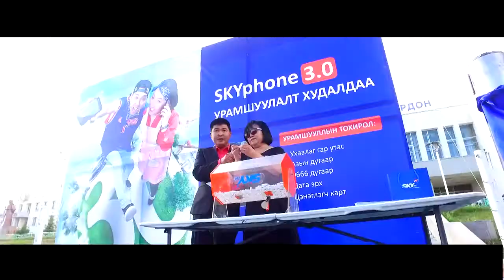SKYphone 3.0 @Эрдэнэт Хот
СКАЙтел ХХК Эрдэнэт хотод SKYphone 3.0 үйлчилгээний нээлтийн арга хэмжээг 2017 оны 06 сарын 04-ны өдөр амжилттай зохион байгууллаа.